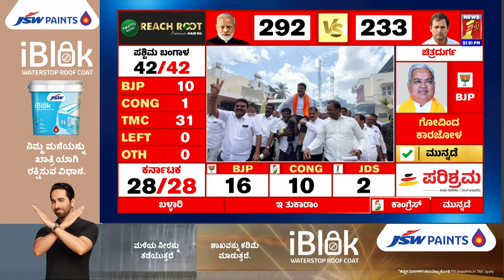Shivamoggaದಲ್ಲಿ 4ನೇ ಬಾರಿಗೆ BY Raghavendra ಗೆಲುವು | Lok Sabha Election Result 2024